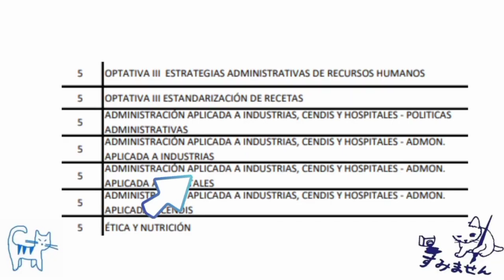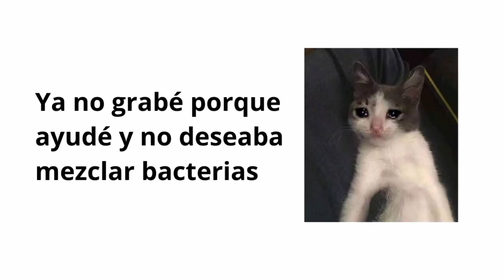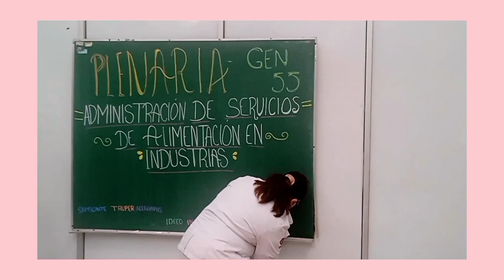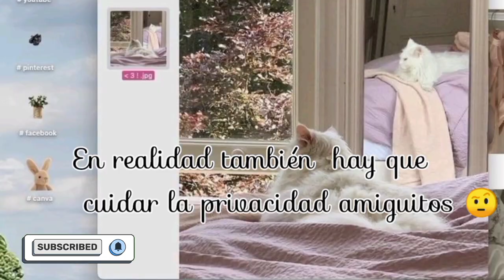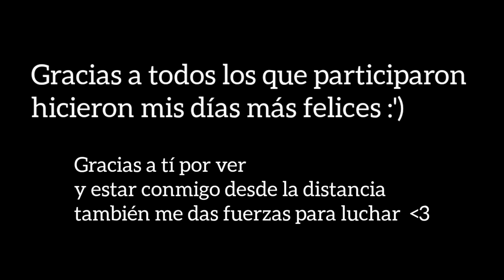Plenaria en la uni y fiestita de industrias, estudiando conmigo nutrición en cics uma IPN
⋆ ˚｡⋆୨୧˚ Ábreme ˚୨୧⋆｡˚ ⋆
Hola hola carita de bola, hoy vengo feliz a compartirte un pedacito de mi vida, como sabes estudio nutrición y en el 5to semestre de este tuvimos que ir a visitar comedores industriales ¿sabías que también podemos trabajar ahí? yo ammm maso menos, no era algo que anhelaba mucho y aunque estuvo entretenido debo pensar si mi futuro está en un comedor industrial/empresarial ¿Qué te gustaría estudiar a ti?

🌸🌸🌸Por aquí también ando jajaja

estudiando nutrición
Centro interdisciplinario de ciencias de la salud unidad milpa alta
Centro interdisciplinario de ciencias de la salud
Escuelas públicas mexicanas
Escuelas mexicanas
Universidades públicas mexicanas
Mejores universidades públicas mexicanas
Universidades de la salud mexicanas
Un día como estudiante universitaria del IPN
La vida de un estudiante universitario de México
Expo profesiográfica del IPN
Universidades mexicanas de ciencias de la salud
Universidades mexicanas de nutrición
Universidades mexicanas de trabajo social
Universidades mexicanas de odontología
Universidades mexicanas de medicina
Universidades mexicanas de enfermería
ipn cics uma nutrición
IPN CICS UMA
ipn cics uma
universidades en la ciudad de méxico de medicina
estudiar medicina
estudiar nutrición
estudiar odontología
estudiar trabajo social
estudiar enfermería